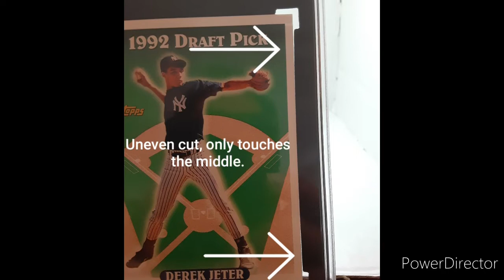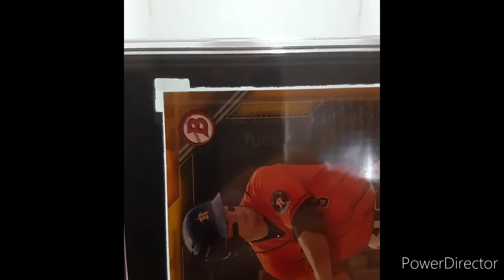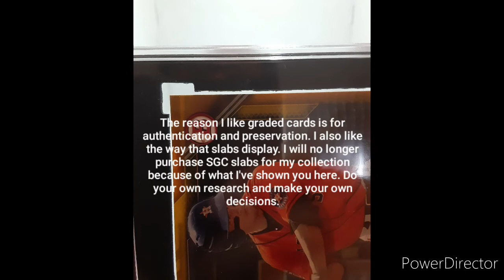Why SGC Is Not For Me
I'm always complaining about SGC slabs. Here's my reasons.